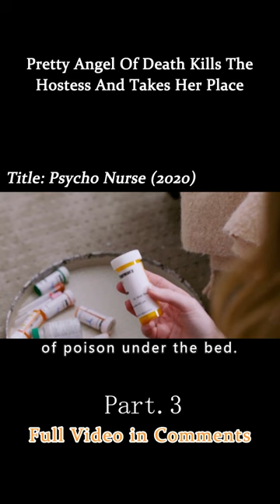Pretty Angel Of Death Kills The Hostess And Takes Her Place short3/3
Psycho Nurse
Summary: Mira and Todd are struggling to come to terms with their son’s newly diagnosed condition requiring a special diet and physical treatment in order to live. They hire a live-in nurse, Gwen, who plans to take Todd and their son from Mira in order to become the new mother of the household. When Mira feels constantly fatigued and nauseous, it becomes clear Gwen is an “angel of death” who is intent on turning this family into her forever home.